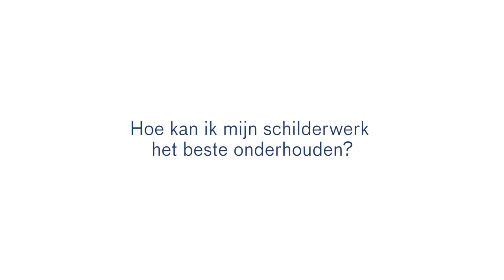Hoe kan ik mijn schilderwerk het beste onderhouden? - Wijzonol verftips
Hoe kun je ervoor zorgen dat je zo lang mogelijk van je schilderwerk kunt genieten? Dat willen wij jou in deze video graag uitleggen!